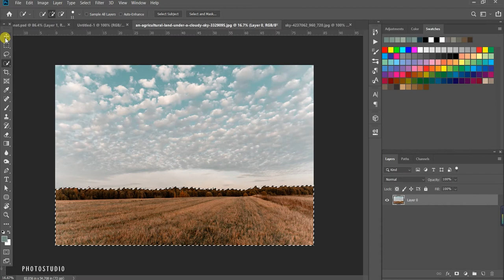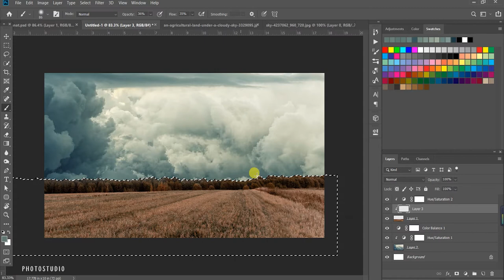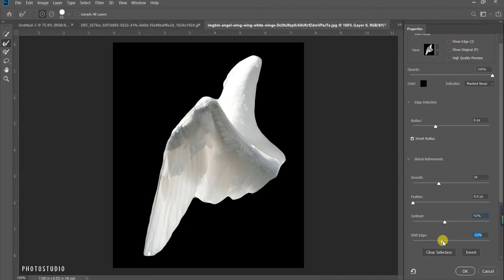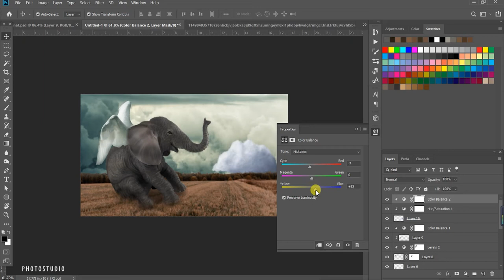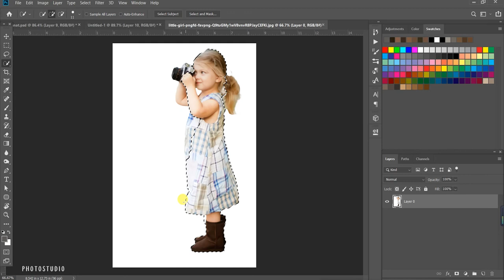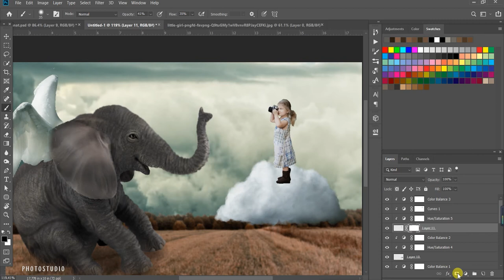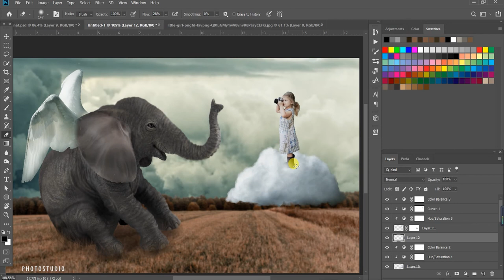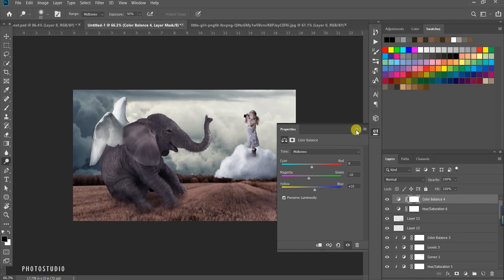A fantasy elephant - Photoshop Manipulation | Tutorial